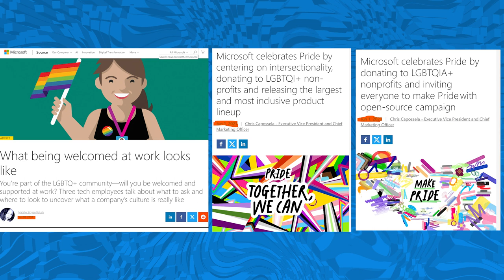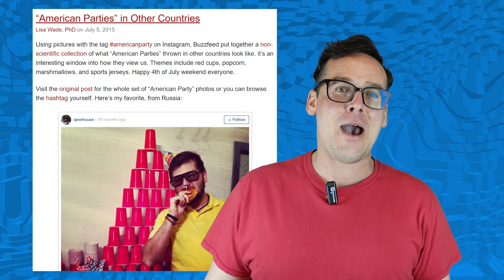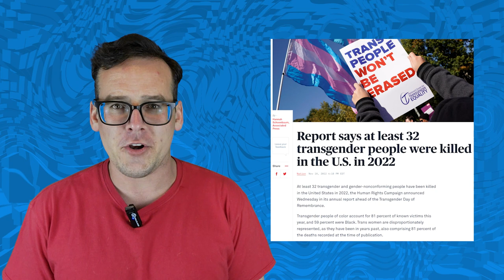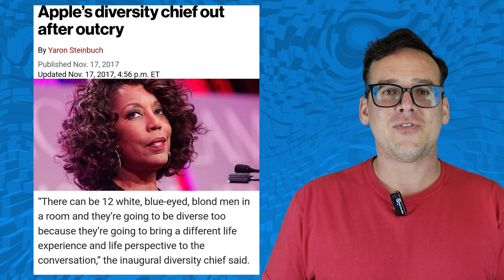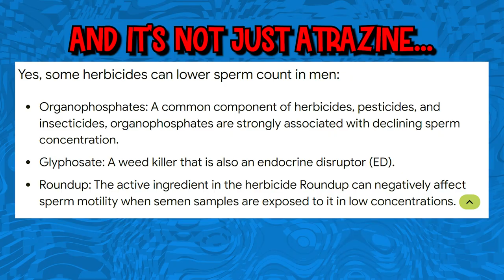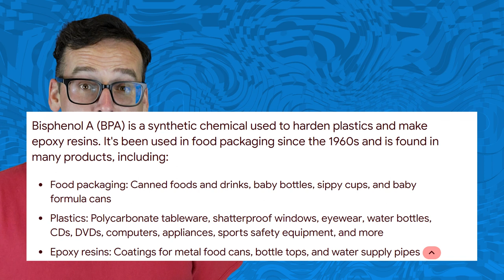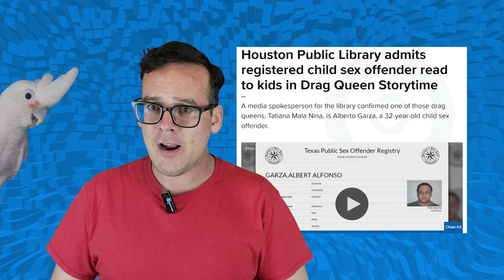America's War On Transgenders!!!!!